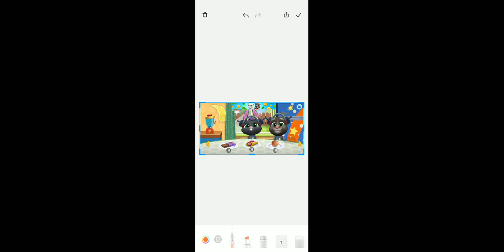buy a cycle for your child link in discription